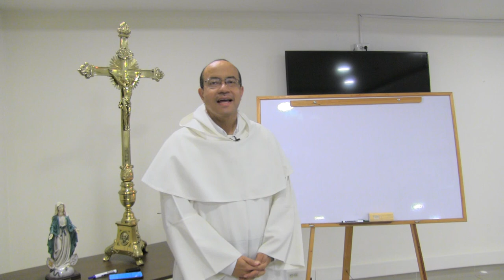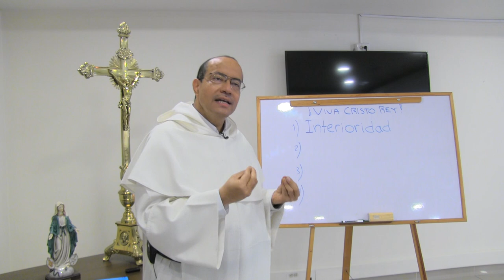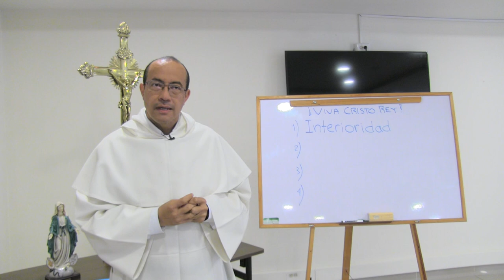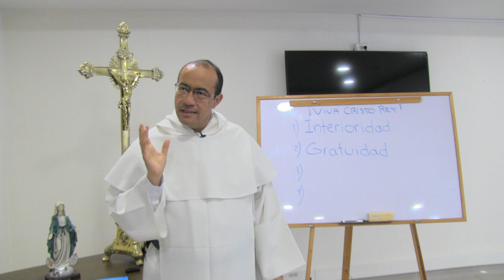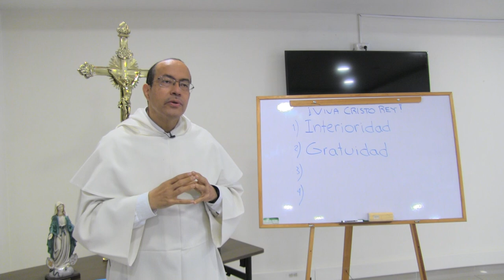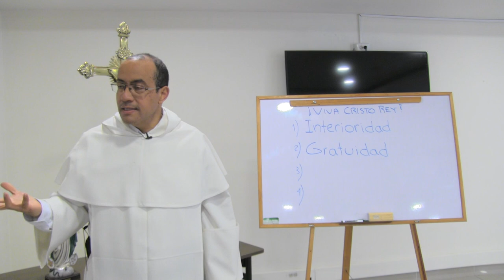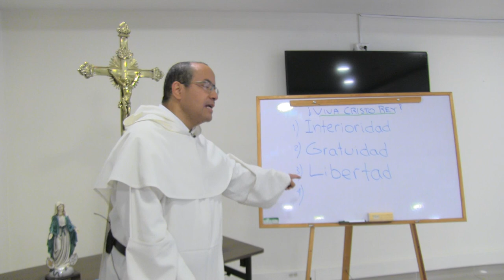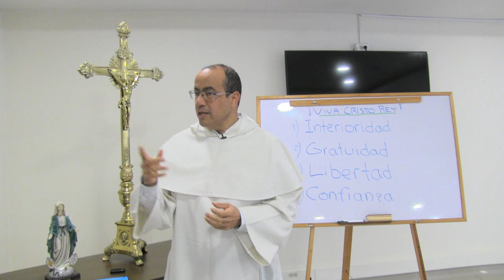El Reino de Dios, explicado en ocho principios, parte 1 de 2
Principio de interioridad: la verdad en el corazón: "Tu Padre, que ver en lo escondido"

Principio de gratuidad: superar la lógica de la transacción: "Vuestro Padre hace salir el sol sobre malos y buenos"

Principio de libertad: perdonar, no tener a lo que venga de fuera, dejar el juicio a Dios

Principio de confianza: certeza de la Providencia